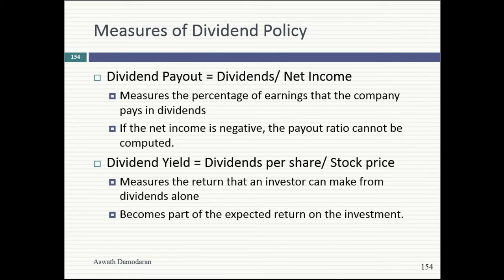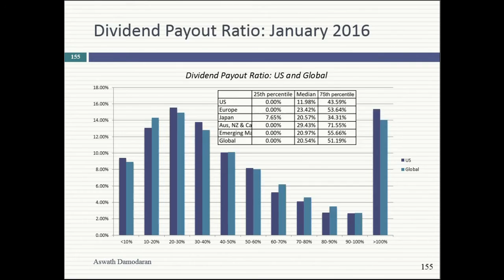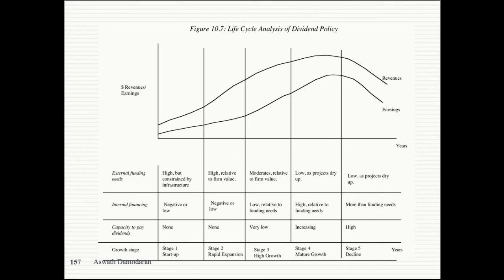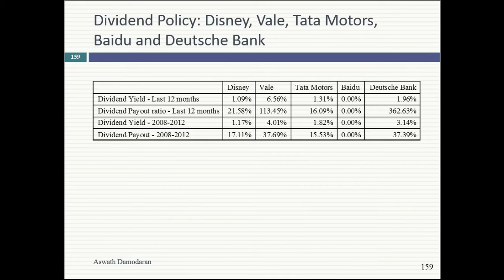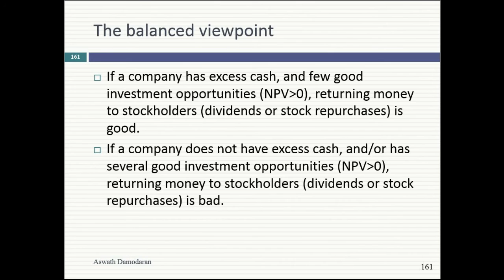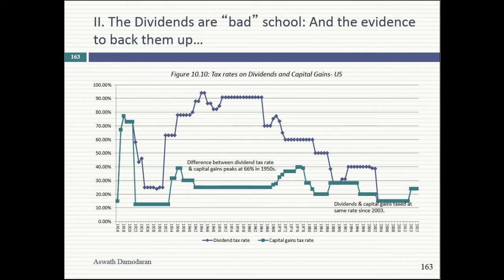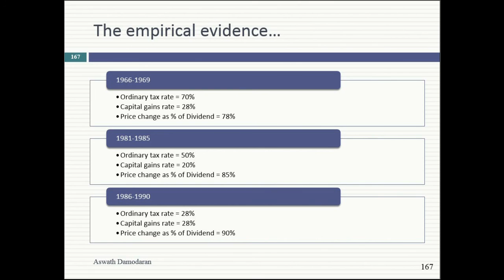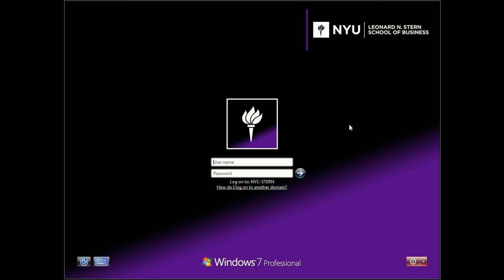Session 24 (Undergraduate): The Trade off on Dividends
We spent all of the session setting up the trade off on dividends, starting with the argument that Miller/Modigliani made that dividends don't matter (in a world where investors are taxed at the same rate on dividends & capital gains & stock issuance is costless) to the dividends are bad school (built on the almost century long higher tax on dividends) to the dividends are good school.